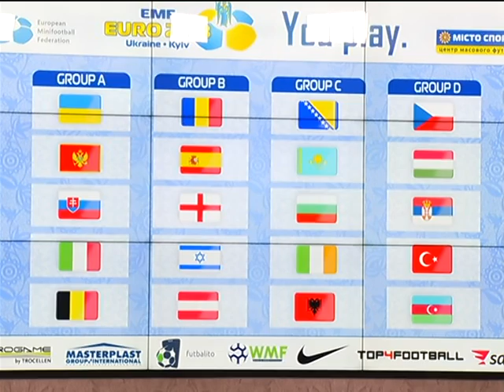Мініфутбол, чемпіонат Європи2018: Жеребкування